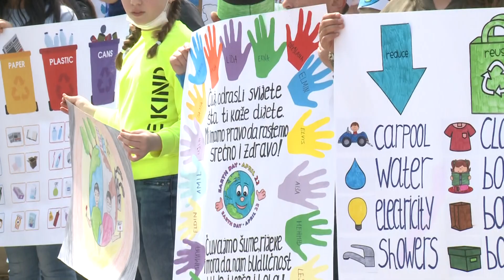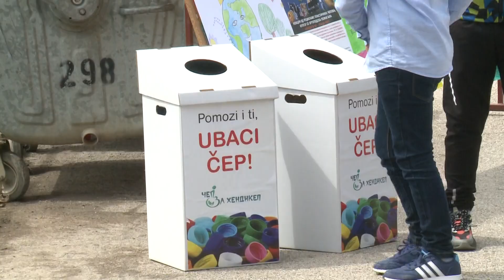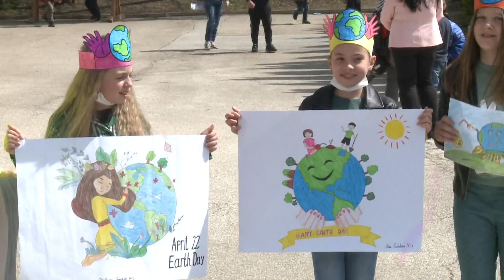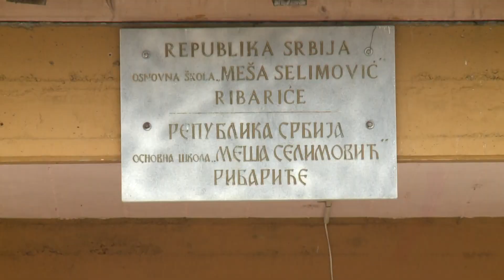Dan planete Zemlje obilježen u osnovnoj školi "Meša Selimović" u Ribariću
Međunarodni Dan planete Zemlje - 22. april danas se obeležava širom
sveta različitim manifestacijama u cilju skretanja pažnje gradjana na
značaj očuvanja prirode i sprečavanja negativnih posledica po životnu
sredinu. Pored svakodnevnih aktivnosti, prije svega na uredjenju škole
i neposrednog okruženja, učenici OŠ „Meša Selimović u Ribariću “ danas
su na prigodan način obeležili Medjunarodni dan planete Zemlje.